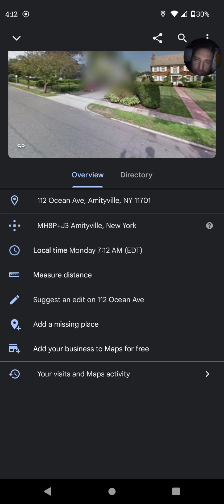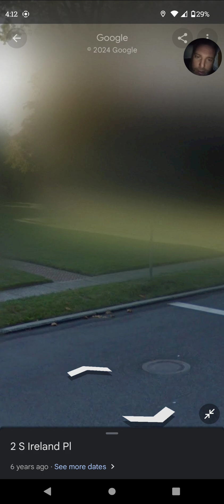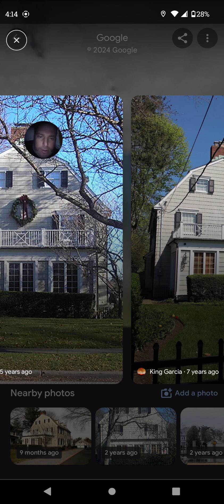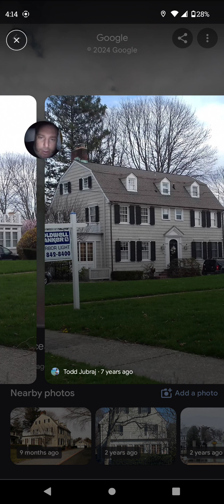4am 👹👻 real or bs newyork amityville 80k how much did it sell for this time 🤷😵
should be a rental would make bank 🤌💥 tours etc like why blur it Google already has pictures over the years 🤣